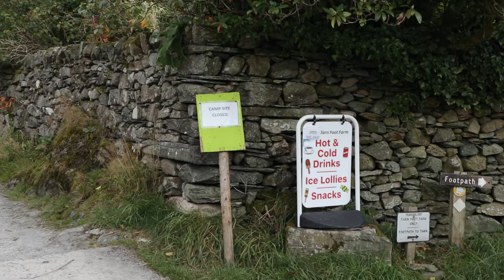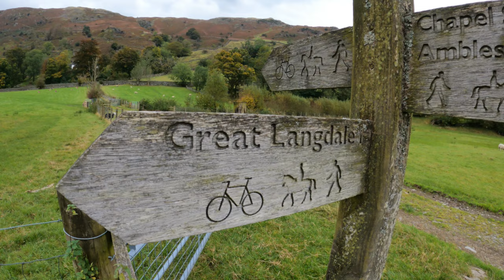A Lake District Adventure in the Discovery 1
We went to the Lake District to camp in the tentbox, take on a mountain and do some greenlaning.
This is our mini adventure in the Langdales

Want to buy ‘the northern explorer’ stickers? £3.50

Neale Ford
MK
Brett Alan Phillips
Stuart Hegarty